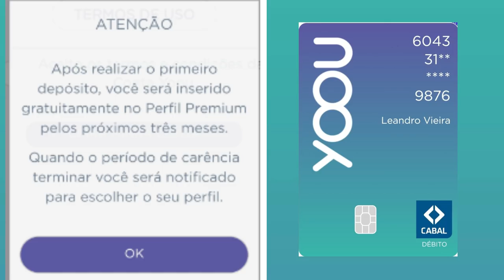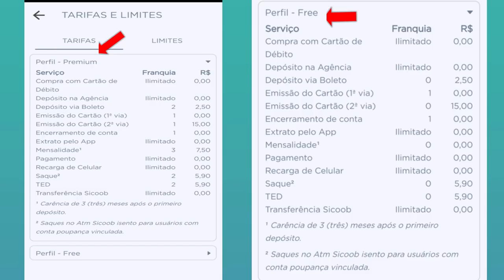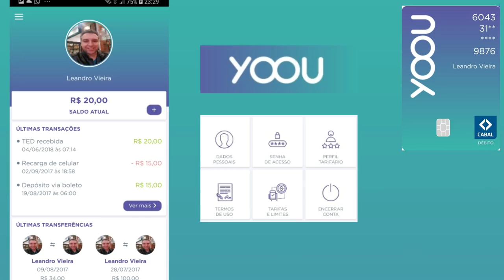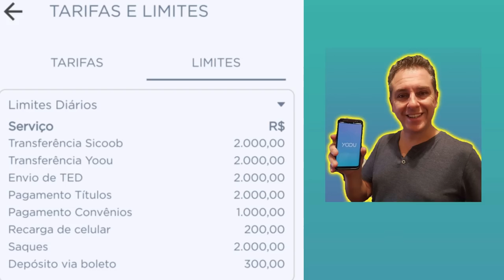💳YOOU: NOVA CONTA DIGITAL DO SICOOB, VALE A PENA?✔